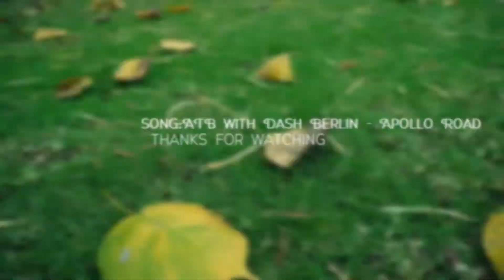HIGH FLOW // Corn feat. Zoe - Apollo Road [Melbourne Shuffle]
Shufflers：
Corn
Zoe
Song：
ATB with Dash Berlin - Apollo Road